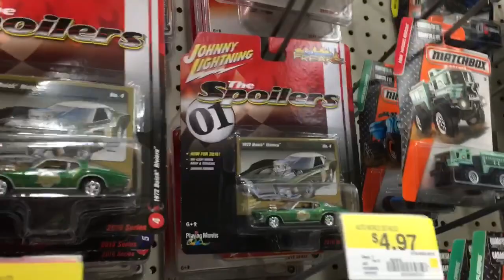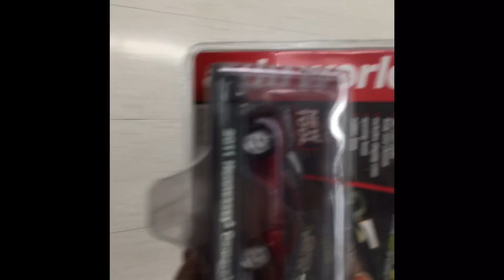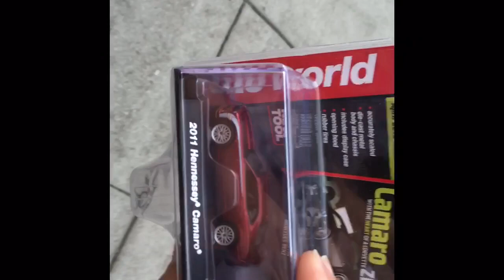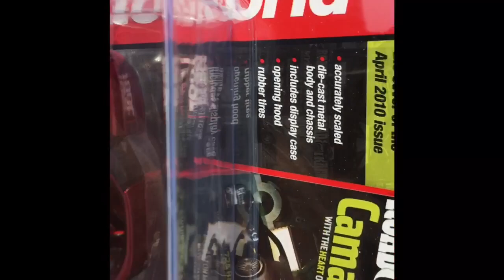Boom Shakalaka Autoworld 1 of 9, 2011 Hennessy Camaro Ultrared with Red Interior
What a way to find this car almost quite on the store and the employee had it on this cart